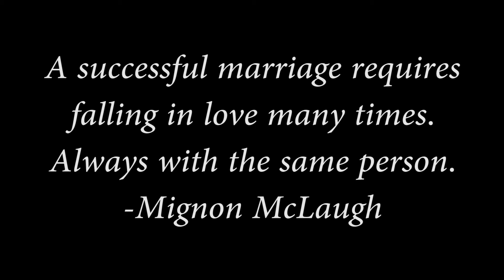Our Wedding Timelapse - Kristine and Craig March 25, 2017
Almost a month ago, Craig and I got married in a small backyard ceremony at his folks' house. This is a time-lapse that our friend Jose setup to capture a spectator's point of view.